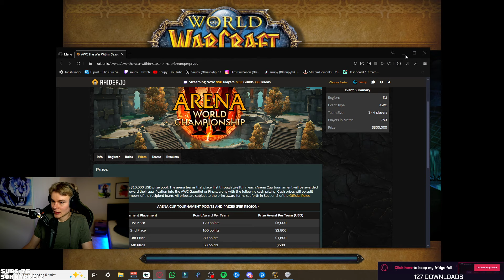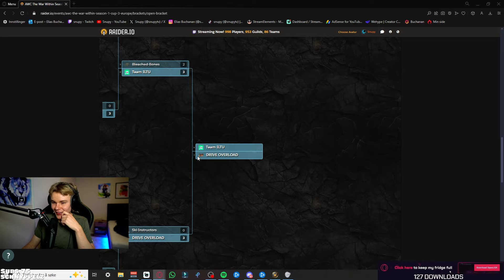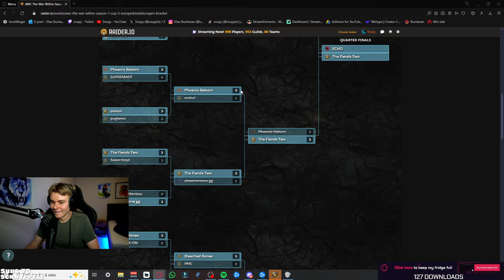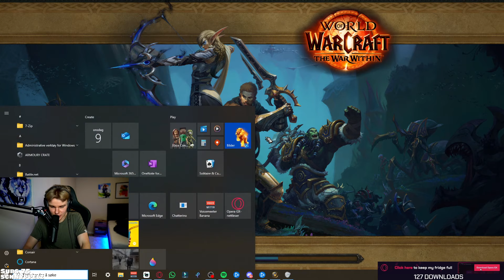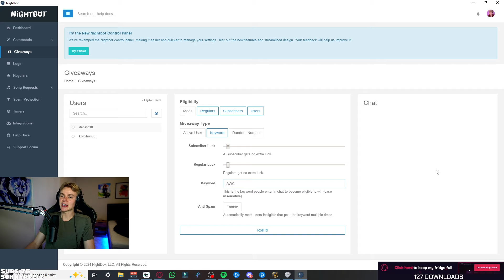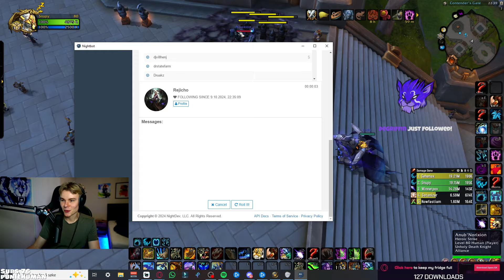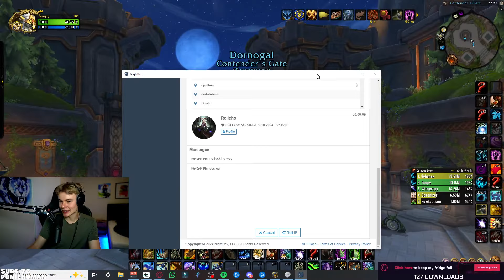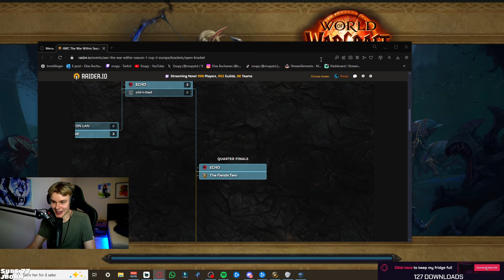CONVOKE DREAMING - Feral Druid Double DPS (FULL VOD)